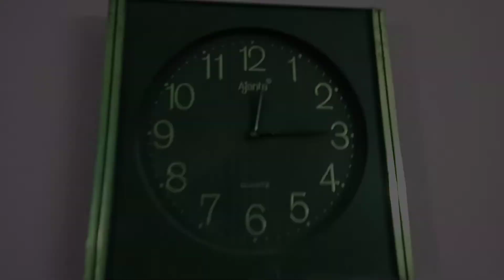রাত ১২ টার পর ভুতুরে কান্ড ভিডিওটি দেখুন।🧟👹